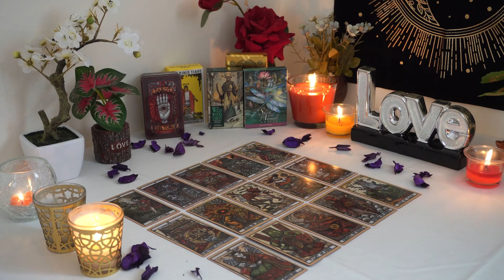SCORPIO💘 Expect Joy! I Need to Tell You About This Person. Scorpio Tarot Love Reading